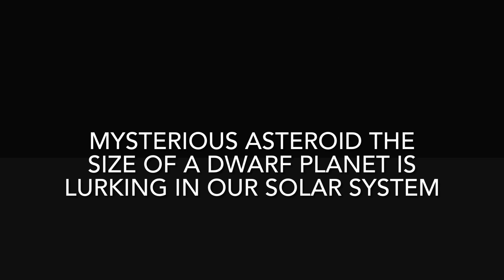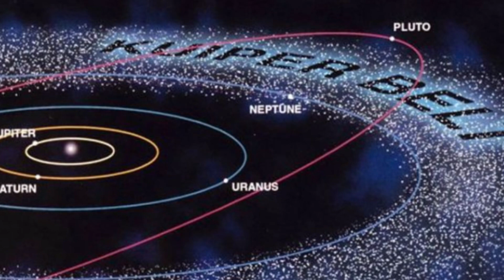Mysterious asteroid the size of a dwarf planet is lurking in our solar system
NASA had spotted the 9-ton (8,200 kilograms), 13-foot (4 meters) meteor heading toward the planet well before impact, and researchers showed up in the Sudanese desert to collect an unusually rich haul of remains. Now, a new study of one of those meteorites suggests that the meteor may have broken off of a giant asteroid — one more or less the size of the dwarf planet Ceres, the largest object in the asteroid belt.